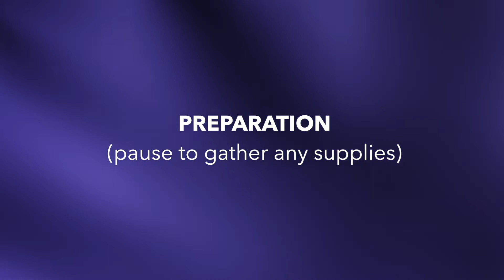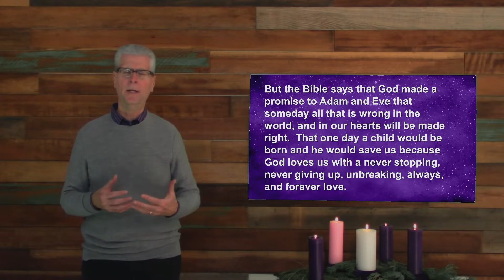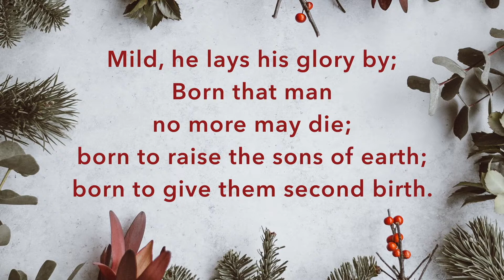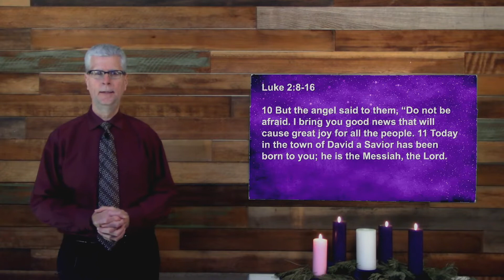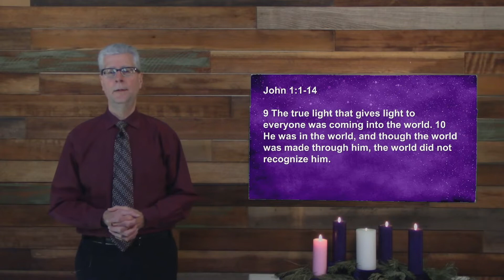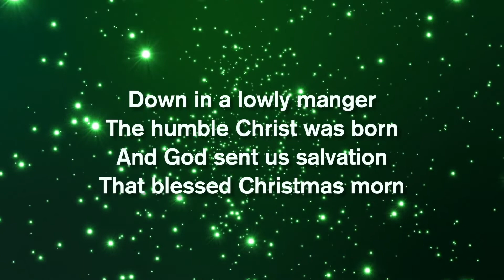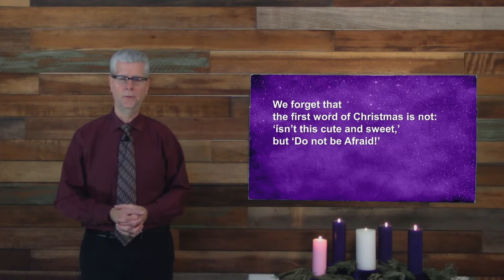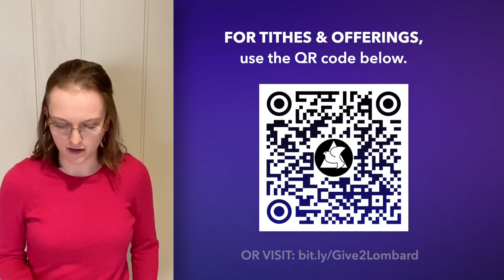CHRISTMAS SERVICE | Lombard CRC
CHRISTMAS SERVICE

You’re warmly invited to join Lombard CRC for our annual Christmas service.  Since this will be online, you can worship with us on Christmas Eve or Christmas Day, whichever works best for you and your family.

To participate, we invite you to find at least one candle — and ideally, five candles.  If watching with someone, before starting, decide who will lead and/or read, as there will be discussion questions throughout the service.

Also, be sure to use your remote control or press pause for times of reflection.  We hope these quiet moments will be meaningful for you, as you contemplate the beauty and majesty of the incarnation.

While we are apart physically, may this Christmas be a poignant reminder that God did not leave us apart or alone, but He came to us, in the flesh, to be with us now and forevermore.

Music recorded by Bill, Dawn, Joel, Kayla, and Todd.